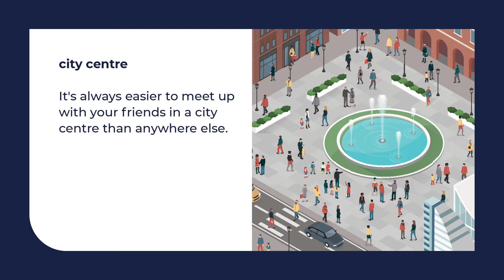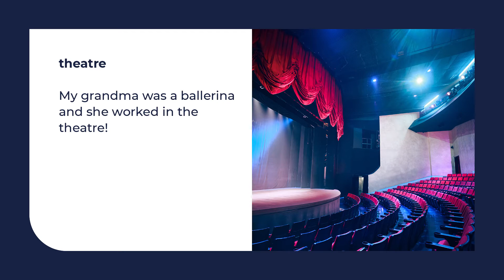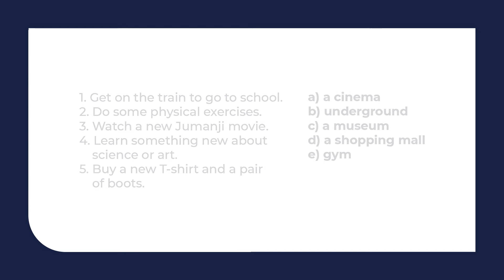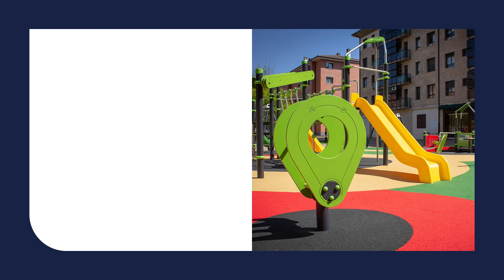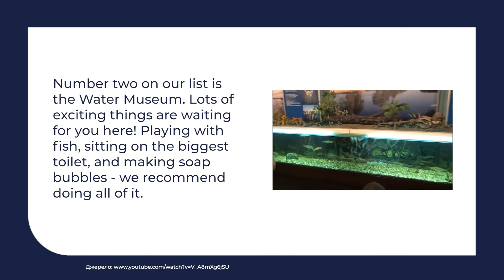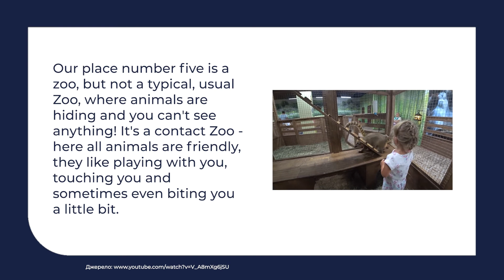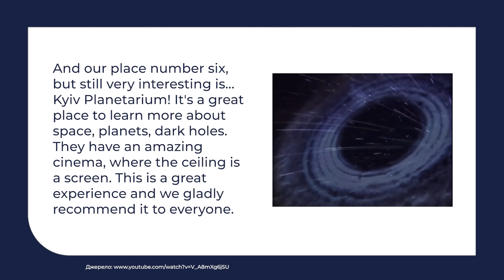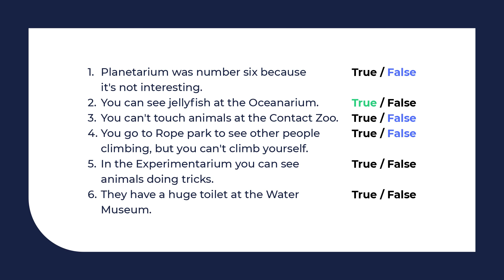Англійська мова. Введення лексичних одиниць, аудіювання